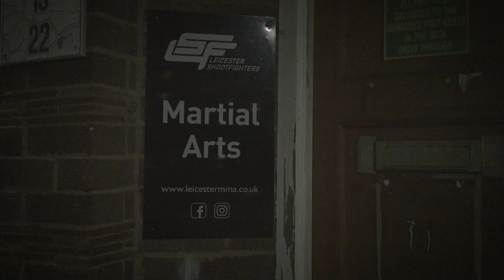Petwer Wan - Mental Health in martial arts, Leicester Shootfighters